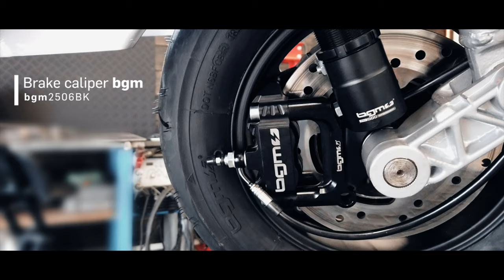5 Down to earth Platónika Vespa PX bgm 177 by Scooter Center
Chapter 5 - Down to Eatrh
** ACTIVATE SUBTITLES **
To put our feet on the ground is itself a statement! A reaffirmation of our identity: Scooter boys & girls, Mods, Racers and travelers know that their ideologies and beliefs land on accessories, which will become symbols of their most intrinsic qualities.

This is how Platónika takes this great step forward, after spending months in the air, preparing as the ideal Vespa, she descends, to finally touch the floor of the garage that equipped her with symbols of safety, style and fun. Being the first to integrate the last bgm releases:

AND WHICH PARTS PLATÓNIKA WILL HAVE?
Sure, all what Scooter Center can offer, are you curious about it? Well, here is a complete list of what a platonic love would need

Artist: Sunsearcher
Title: Flamenco Rhythm
Album: Sunsearcher Spirit